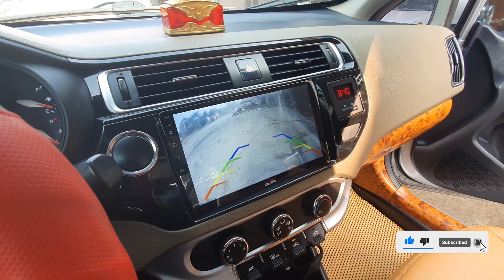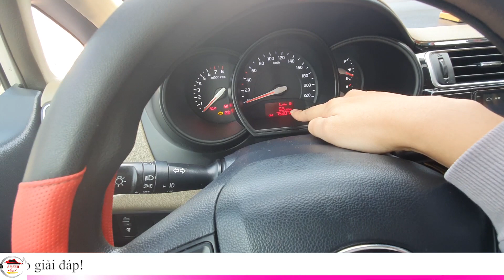(Đã bán)Hàng Mới Về KIA Rio Nhập Khẩu Đời Cao Giá Cực Rẻ - Bốn Bánh Auto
Hàng Mới Về KIA Rio Nhập Khẩu Đời Cao Giá Cực Rẻ - Bốn Bánh Auto
Đây là vieo bạn có thể xem thêm để hiễu rõ hơn về dòng xe cũ :
Bí Quyết Sở Hữu Ngay Dòng Xe RẺ - ĐẸP - BỀN Bị Săn Lùng Ráo Riết
Chuyên gia MUA BÁN Ô TÔ: LÊ MẠNH